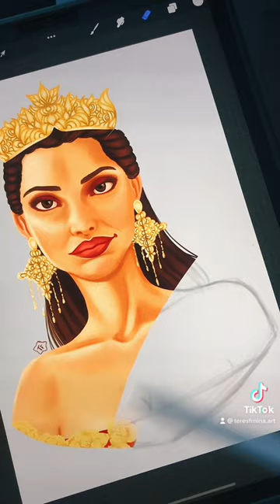Queen Mary Reveal!! 🎉